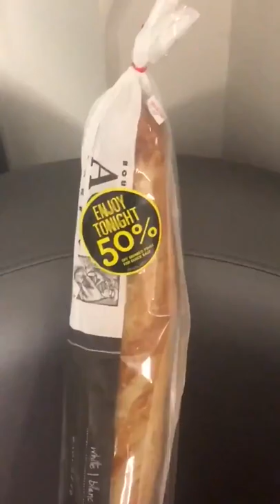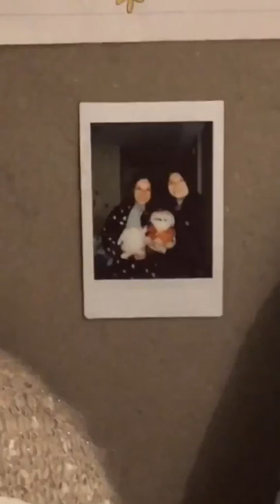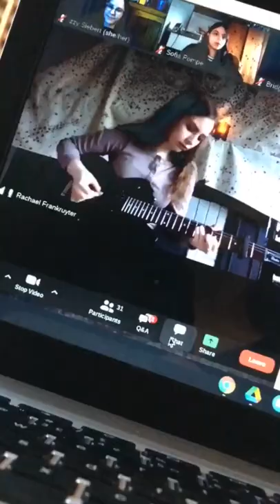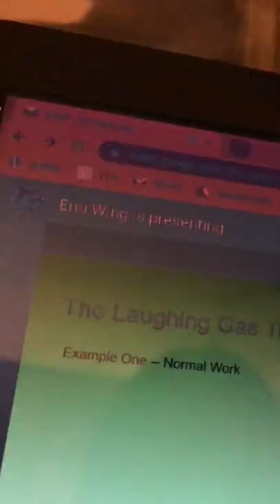quarantine vlog 2020-2021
song: not the end of the world (even as we know it) by faded paper figures